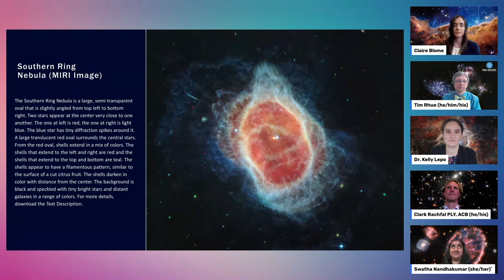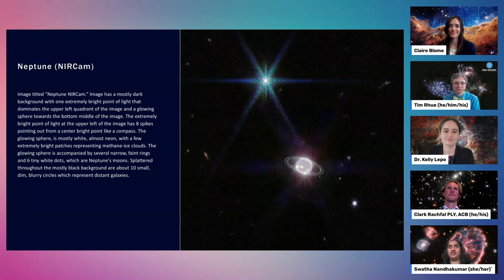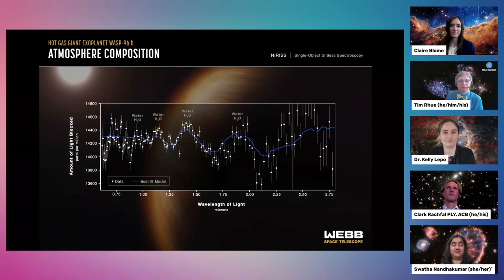James Webb Space Telescope Accessibility with STScI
The scientists, writers, and educators from the Space Telescope Science Institute (STScI) want to make space accessible for everyone, and have created vividly detailed alt text for every photo that has been released from NASA's James Webb Space Telescope.

ACB’s advocacy team, Clark Rachfal and Swatha Nandhakumar, are joined by Dr. Kelly Lepo, STScI Education and Outreach Scientist, Claire Blome, STScI Principal Science Writer, and Timothy Rhue II, STScI Informal Science Educator, during this presentation to discuss how their team have collaborated with one another to make the Webb images accessible to people who are blind and low vision. Learn more about the panelists for this event

Experience the breathtaking images taken by the James Webb Space Telescope and share in the joy and enthusiasm of space during this engaging event!

Access the full image descriptions for the James Webb Space Telescope under “Download Options” for each photo.